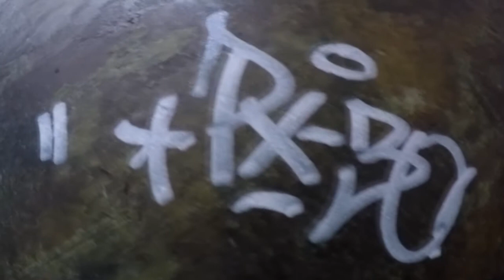Uni PX-30 WHITE - Glass & Dark Wood Test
(The channel is growing and you can be part of it. Thanks!)